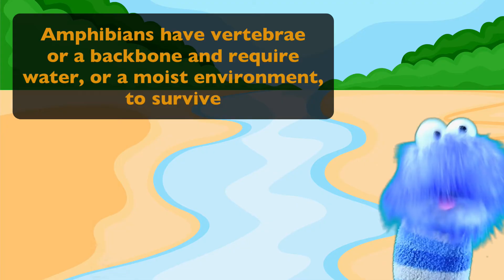Learn All About Frogs and Toads | Facts for Kids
Learn All About Frogs and Toads | Facts for Kids is an educational video for kids. Here are a few facts you will learn while watching this video! Also, learn all about the difference between frogs and toads.

*Frogs have lived on Earth for almost as long as dinosaurs and can be found on every continent except for Antarctica.
*Herpetologists study amphibians and reptiles. This is also called Herpetology
*Frogs start out as an egg then hatch into a tadpole.
* Toads are also actually frogs.